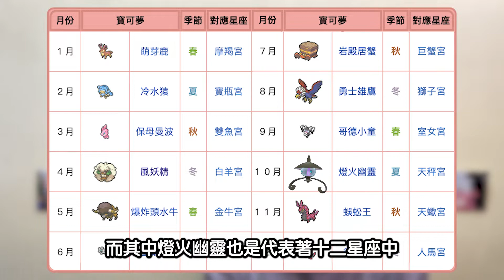寶可夢命名學｜帶你了解3件事你需要知道有關於燭光靈家族的秘辛！！！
燭光靈家族可以說是史上最恐怖的寶可夢，牠們啃食人類或寶可夢的靈魂更以此為樂。而牠們的設計可以說是兼具外型以及名稱相互呼應，有哪些特別之處呢？就一起跟我來細數這些你需要知道的三件事！
Litwick family is the most horrible Pokémon in the world. They can be happy by eating people and Pokémon’s souls. However, their appearances have strong connections with names. What’s so special about this family? Let’s me tell you three things you must know about them!

00:00 開場+片頭/opening and intro
00:29 第一件你必須知道關於燭光靈家族的事情/The 1st thing you have to know about Litwick family
02:57 第二件你必須知道關於燭光靈家族的事情/The 2nd thing you have to know about Litwick family
04:47 第三件你必須知道關於燭光靈家族的事情/The 3rd thing you have to know about Litwick family
06:25 GO攝影集/GO Snapshots

歡迎來到「pokemoninlife」的Youtube頻道，在這裡我們將介紹一些寶可夢有趣知識，以及分享一些精彩的AR照片。❤
Welcome to pokemoninlife's Youtube channel. We'll show you some interesting information about Pokémon and sharing incredible AR photos for you. 💕